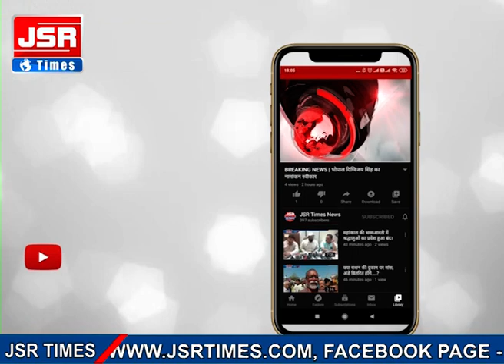अज्ञात कार सवारों ने स्कूल संचालक पर चाकू से किया हमला, इलाज के दौरान हुई मौत।